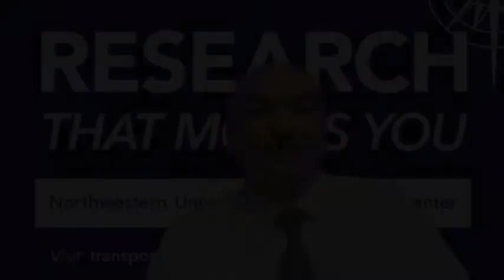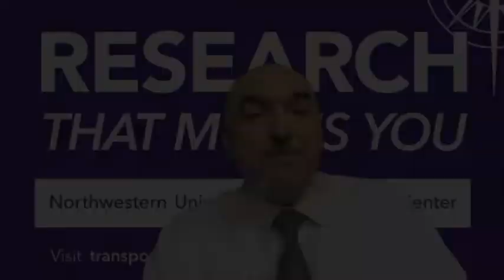NUTC - AVR Reopening Our Cities 3: “E-Delivery Challenges in Reopening Our Cities"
NUTC Asynchronous Virtual Roundtable | Reopening Our Cities 3

“E-Delivery Challenges in Reopening Our Cities"
Thursday, July 23rd, 2020 @ 3:00pm CDT
Featured Speakers:
+ Mike Brennan is at Farmer's Fridge and an investor/advisor for multiple last mile food companies. Previously, he was COO at Peapod, an online grocer, for 19 years. As COO worked across functional areas evolving the business model as the company grew $800 million sales. Prior to joining Peapod, Mike was a Principal at the management consulting firm A.T. Kearney, where he focused on business and marketing strategy for transportation companies. Prior to A.T. Kearney, Mike was at Procter & Gamble. Mike is a graduate of the University of Illinois and the Kellogg Graduate School of Management at Northwestern University.
+ Vignesh Ganapathy is an advocate who believes in intersectional action to drive systems change. He currently serves as Head of Government Relations with Postmates, an on-demand logistics and delivery company, focused on the future of work, privacy, robotics, mobility, and how tech intersects with our communities. Additionally, Vignesh serves on the board of Loud Light, an organization driving youth progressive action in Kansas through voter engagement and outreach, and Count Us IN, a nonprofit dedicated to voter engagement in Indiana. Through 2018, Vignesh headed policy and the racial justice project for the American Civil Liberties Union (ACLU) of Kansas, building a community-focused civil rig hts agenda in the Midwest.
+ Hani S. Mahmassani, NUTC Director and the William A. Patterson Distinguished Chair in Transportation at Northwestern University, will moderate this asynchronous virtual roundtable. Dr. Mahmassani brings over 35 years of research, academic and professional experience in transportation systems analysis, network modeling, urban transportation, and logistics systems
+ Susan Sweat is VP, Operations Planning & Engineering at the FedEx Express World Headquarters in Memphis, TN, where she has been responsible for the planning of Domestic PUD and Hub Operations since June 2015. She previously held VP roles in Customer Experience and Compliance, as well as Pickup and Delivery Operations, and is a five-time recipient of the FedEx Five Star Award, the company’s highest employee achievement award. Susan earned a Bachelor’s Degree in Business Administration from University of Louisville and an MBA from Dowling College. She currently serves on the Executive Council of FedExFamilyHouse, a home away from home for out-of-town families receiving treatment a t Le Bonheur Children’s Hospital in Memphis, TN, is a member of IAWA (International Aviation Women’s Association) and Co-Chairs the Express Women’s Network and the Asia Network.